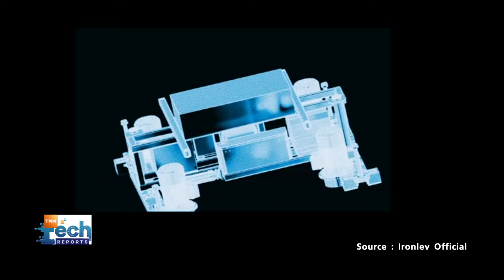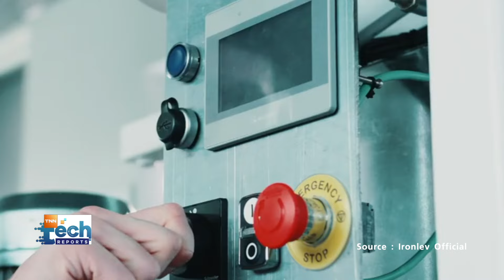“รถไฟ Maglev” จากอิตาลี วิ่งได้บนรางรถไฟเดิมเป็นครั้งแรกของโลก ! | TNN Tech Reports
บริษัทสัญชาติอิตาลีปฏิวัติวิธีการสร้างรถไฟระบบพื้นผิวแม่เหล็ก หรือรถไฟ Maglev ด้วยการทำให้ตัวรถวิ่งบนรางแบบเดิมที่มีอยู่แล้วเป็นครั้งแรกของโลก ! โดยทดสอบจริงแล้วบนรางนอกเมืองเวนิส